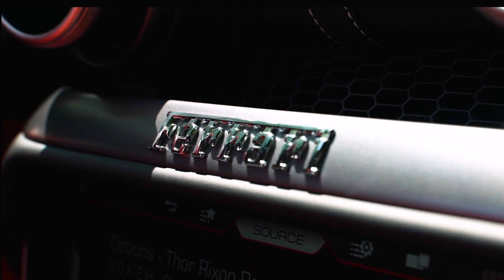2020 Ferrari Portofino Hype Reel - Chicago Luxury Car Club and Rental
Speed Up The Sun - Jump inside this Ferrari Portofino as a DS Luxury Member

► Discover the exhilarating experience of the Ferrari Portofino, your ticket to effortlessly cruising the streets with that unmistakable Italian flair. Under the hood, a potent twin-turbo V8 engine transforms this elegant convertible into a speed demon with just a tap of your right foot. Enjoy the heart-pounding acceleration and the symphony of a true Italian stallion's exhaust note.

Step inside the luxurious cabin, where attention to detail is second to none. Sink into the plush leather bucket seats that envelop you like a glove, while taking advantage of cutting-edge connectivity features, including vehicle telemetrics and state-of-the-art navigation. With the option to let the sunshine in by retracting the roof, it's no surprise that the Portofino has become a must-have among supercar enthusiasts.

Ready to unleash yourself and join the Luxury Car Club?

► What Is DS Luxury

DS Luxury is a Luxury Car Membership club - a Subscription Service for Exotic cars - Supercars As A Service.

We bring time, emotional freedom and mental clarity back to our members by outsourcing their Luxury Transportation needs, eliminating the hassle of repairs, depreciation and logistics; allowing them to explore all our fleet has to offer in order to enrich their lives.

► Helpful Links